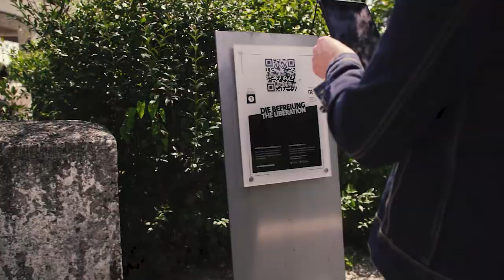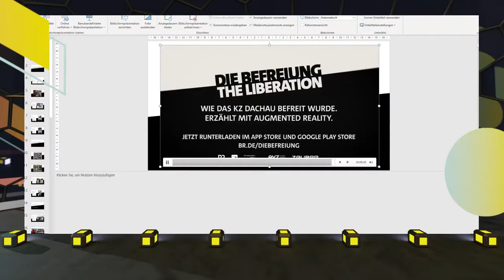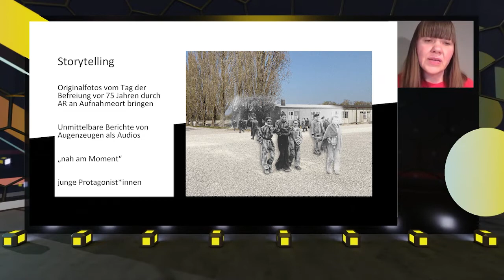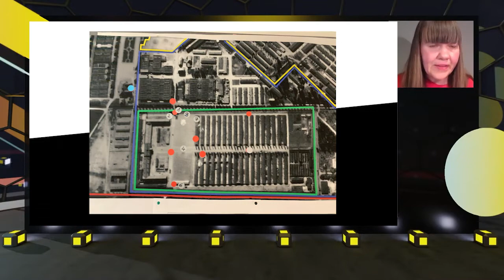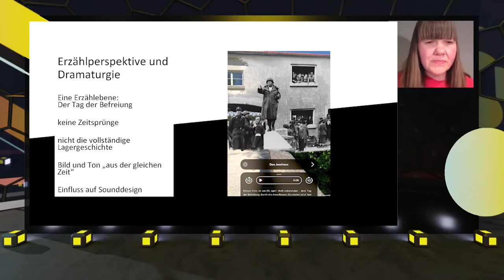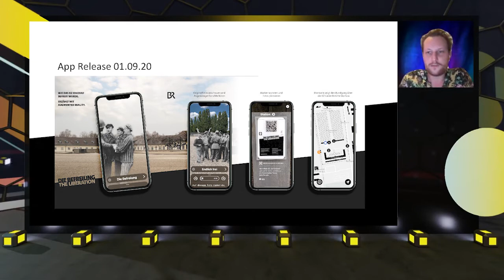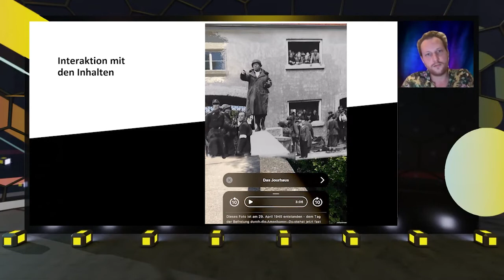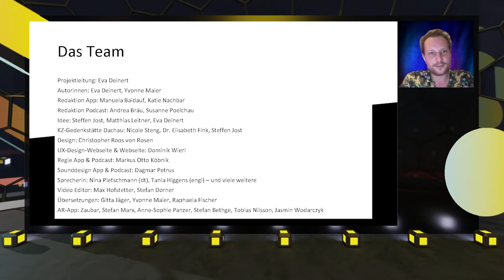Die Befreiung - AR Erzählung über das KZ Dachau vom BR und Zaubar - XR Conference at XR Area MTM2020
29. April 1945. Das KZ Dachau wird durch die Amerikaner befreit. Mit der Augmented-Reality-App „Die Befreiung“ können Besucherinnen und Besucher der KZ Gedenkstätte Dachau den Tag vor 75 Jahren per Smartphone oder Tablet nachverfolgen. Originalfotos erscheinen in Lebensgröße vor den Nutzerinnen und Nutzern, Augenzeugen des Tages erzählen auf der Tonspur ihre Geschichten, was genau an diesem Tag geschah. Journalistisches Storytelling verbunden mit neuester Augmented-Reality-Technologie bietet so vor allem jungen Nutzerinnen und Nutzern immersives Geschichtserleben am Ort des Geschehens. Im Vortrag geben wir Einblick ins journalistischen Storytelling, methodische, agile Projektmanagement und in die Umsetzung der ortsbasierten AR-Technologie durch Zaubar. Und wir erzählen auch, wie sich das Projekt verändert hat, als kurz vor dem Jahrestag der Befreiung Ende April der Corona-Lockdown kam.

Die Befreiung AR ist ein Projekt des Bayerischen Rundfunks in Zusammenarbeit mit der KZ-Gedenkstätte Dachau, die von der Stiftung „Erinnerung, Verantwortung und Zukunft“ unterstützt wird. Die Umsetzung realisierte das Startup Zaubar.